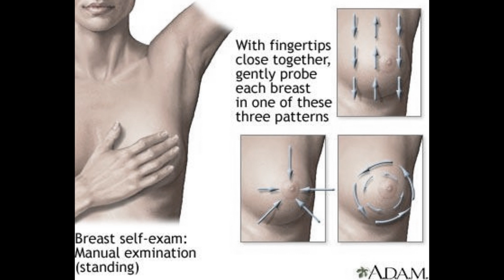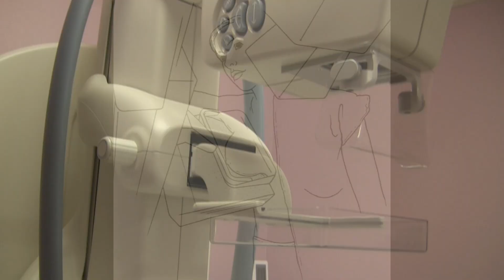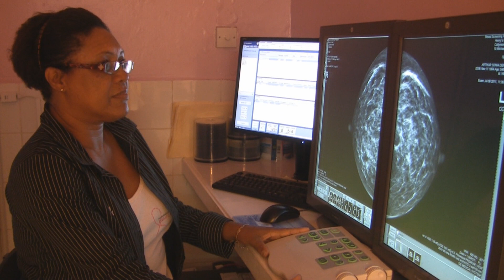Breast Health: Examining Your Breasts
Dr. Shirley Jhagroo discusses the importance of self breast examination and what to look for when you examin your breasts.